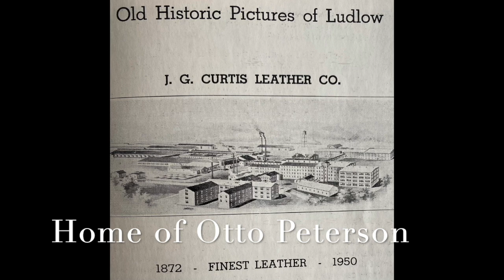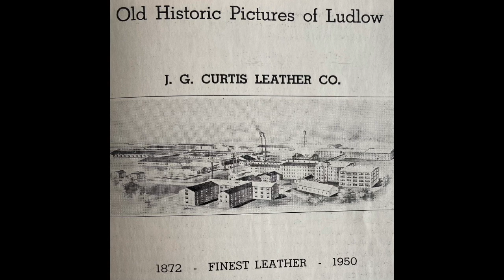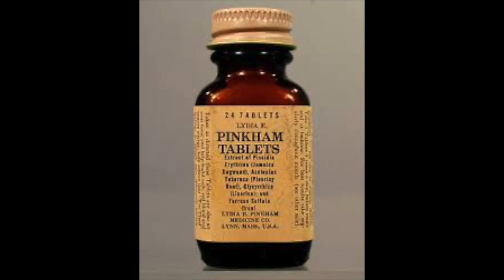Otto Peterson (1963) on Brookston v. Ludlow and more